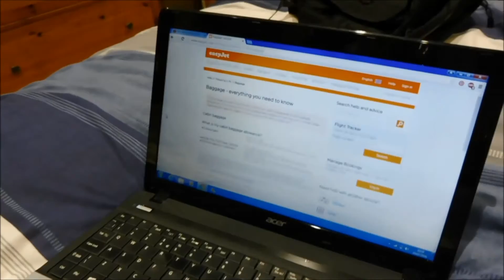ABROAD FOR THE FIRST TIME! (NAPLES, ITALY)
So today I went to an airport for the first time, flew on a plane for the first time and landed in an unknown place! Sorry that I don't show every single step (I was very nervous) I wanted to be sure I was doing everything correctly!
Thanks!

Want more videos like this? Want to follow me around the world for the first time? Great!

Any questions? Please leave them in the comments below :)
Peace!